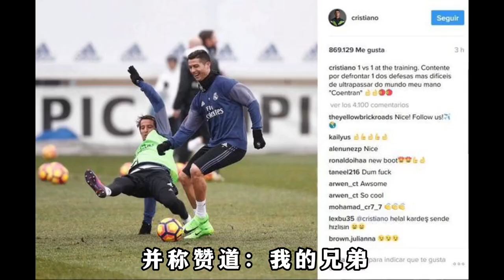使唤C罗当私人司机翻墙到C罗豪宅偷菜，他是C罗最爱的皇马队友